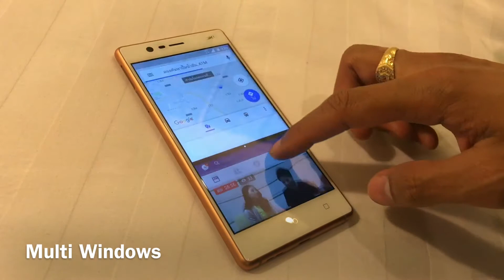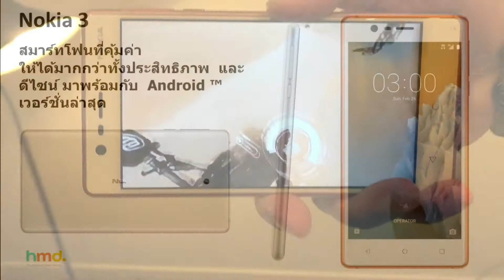จุดเด่นผลิตภัณฑ์ Nokia 3 ( 2017 )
คุณสมบัติเด่น :
ดีไซน์ระดับเรือธงวัสดุเกรดพรีเมี่ยมฝาหลังโพลีคาร์บอเนตหุ้มด้วยกรอบอลูมิเนียมอะโนไดซ์คุณภาพสูงบางเบาแต่ให้ความแข็งแรงทนทาน
หน้าจอขนาด 5 นิ้ว HD ให้ความสว่าง 450 nits และกระจกลดรอยขูดขีด Gorilla Glass พร้อมการเคลือบผิวแบบโพลาไรซ์ให้ภาพคมชัดแม้ขณะใช้งานกลางแจ้ง
พร้อมกว่าด้วยเซ็นเซอร์ที่จำเป็นต่อการใช้งาน
Proximity sensor
Accelerometer (G-sensor)
E-compass
Gyroscope
NFC for sharing
วิทยุ FM
กล้องหลัง 8MP PDAF F/2 พร้อมไฟ LED แฟชล
กล้องหน้า 8MP โฟกัสอัตโนมัติ  F/2 พร้อมโหมดBeautifyที่สามารถปรับได้ถึง 20 ระดับ
เซลฟี่ได้สะใจเก็บได้ครบไม่ตกขอบเลนส์มุมกว้าง84˚
มาพร้อมกับ Pure Android ที่ได้รับการอัพเดทโดยตรงจาก Google ก่อนใครและพร้อมส่งการอัพเดทใหม่มายัง Nokia 3 ของคุณทุกเดือน ทำให้ Nokia 3 ของคุณมีซอฟต์แวร์ และ ระบบรักษาความปลอดภัยรุ่นใหม่ล่าสุดเสมออีกทั้งยังใช้งานได้ไหลลื่นมากยิ่งขึ้นเพราะไม่มีแอพพลิเคชั่นที่ไม่จำเป็นมากวนใจ

Networks: GSM: 850/900/1800/1900 WCDMA: Band 1, 2, 5, 8 LTE: Band 1, 3, 5, 7, 8, 20, 28, 38, 40
Network speed: LTE Cat. 4, 150Mbps DL/50Mbps UL
OS: Android 7.0 Nougat
CPU: MTK 6737, Quad-core 1.3Ghz
RAM: 2 GB LPPDDR 3
Storage: 16 GB internal user memory2 with MicroSD card slot (up to 128 GB support)
Form factor: Touch monoblock with capacitive system keys
Display: 5.0” IPS LCD HD (1280 x 720, 16:9), sculpted Corning® Gorilla® Glass, Polariser, 450 nits
Camera: Primary camera: 8MP AF, 1.12um, f/2, flash; Front facing camera: 8MP AF, 1.12um, f/2, FOV 84˚
Connectivity & Sensors: Wi-Fi 802.11 a/b/g/n, BT 4.2、GPS/AGPS, FM/RDS, NFC (sharing), Ambient light sensor, Proximity sensor, Accelerometer (G-sensor), E-compass, Gyroscope, Hall sensor, Micro USB (USB 2.0), OTG, 3.5mm
Battery: Integrated 2630 mAh battery3
Audio: Single speaker
Dimensions: 143.4 x 71.4 x 8.48 mm (8.68mm with camera bump)